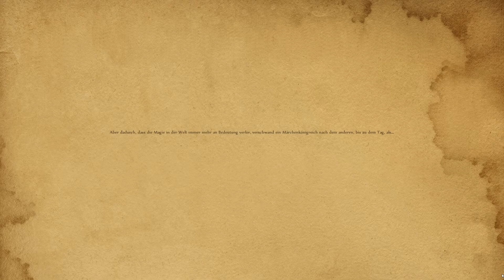Faery - Legends of Avalon Intro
Das Intro von Faery - Legends of Avalon.